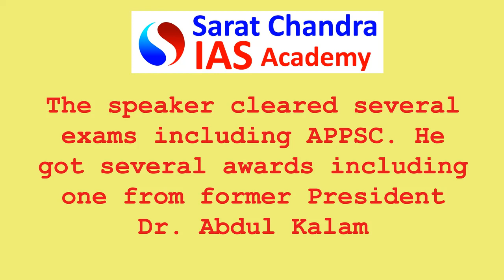APPSC Group 1 Mains- Stress Management in last few days by an expert